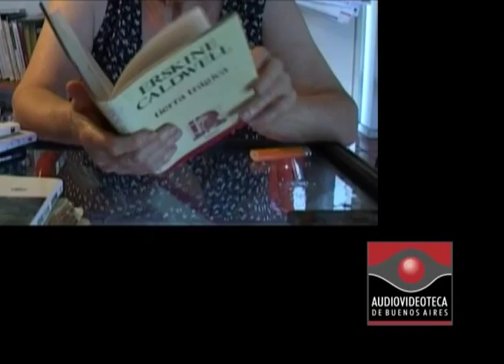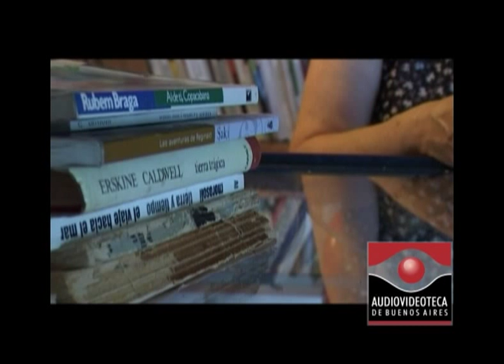¿Qué leen los que escriben? Hebe Uhart - Audiovideoteca de Escritores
¿Qué leen los que escriben? Una guía de lectura para tener en cuenta.
Cada escritor tiene sus libros preferidos. Son lecturas que lo emocionaron o que influyeron en su obra, libros a los que vuelve una y otra vez. Hebe Uhart elige los libros que lo marcaron. Fragmento de la entrevista realizada por la Audiovideoteca de Escritores en 2006.